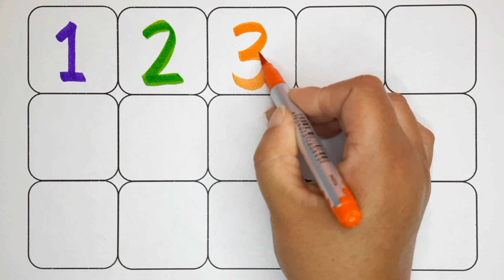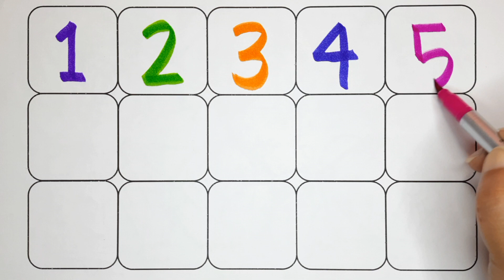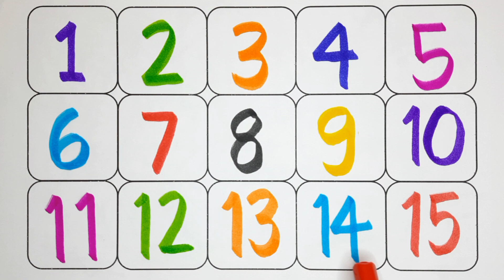learn to write counting numbers, 1 se 15 tak ginti, english mein counting, toddler learning video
learn to write counting numbers, 1 se 15 tak ginti, counting numbers, english me ginti, english mein counting, write the numbers name, 200 tak ginti, toddler learning video by tittu study class

This educational video helps our kids, toddlers, kindergarten, preschoolers, and children to learn counting numbers from 1 to 15 writing, drawing, painting, and coloring for kids & toddlers which are simple and basic number systems like One Two Three Four Five Six Seven Eight Nine Ten Eleven Twelve Thirteen Fourteen Fifteen etc. (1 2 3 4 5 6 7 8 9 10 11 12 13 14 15).

write the numbers in ascending order
1 se lekar 15 tak
200 se 300 tak counting
200 tak ginti
numbers song
1 se 15 tak
1 se lekar 10 tak ginti
1 se 10 tak ginti
1 se 15 tak
write the numbers name
1 se 15 tak ginti
1 se lekar 15 tak gint
english mein counting
200 tak ginti
Ginti 1 Se 20 Tak
1-15 counting
1 se lekar 15 tak ginti
15 tak ginti
1 to 15 tak video
kittu study class
sweet color
diana drawing
learn study centre
doodles dream
hello ABCD
english play
kids topper